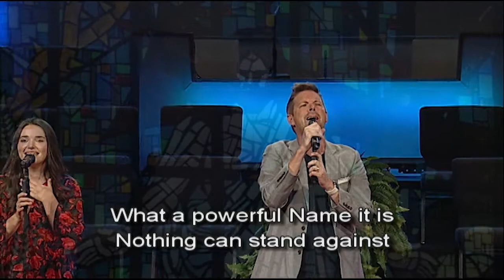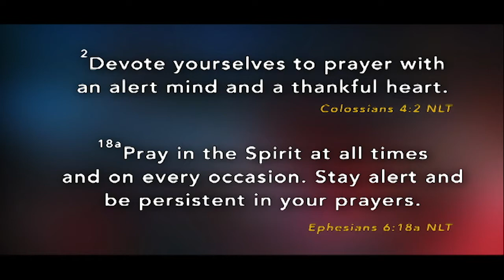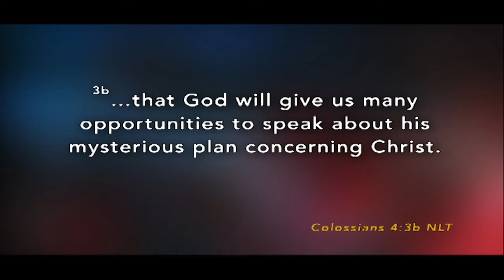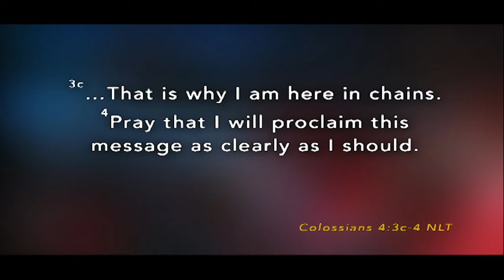House of Prayer 03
For the month of October we will are going to focus on pray thank God for all the blessings, and to tell Him that we need to depend on Him every day.